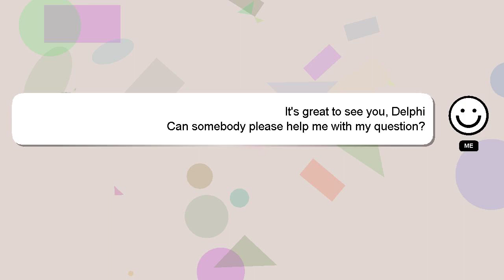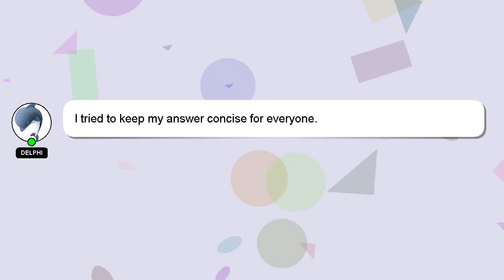How to check cv axle for vibration?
Here's a brief description of who I am, Greetings, my name is Delphi. I can be of service in providing you with answers to your inquiries. - How to check cv axle for vibration?

*2 What we are experimenting :*